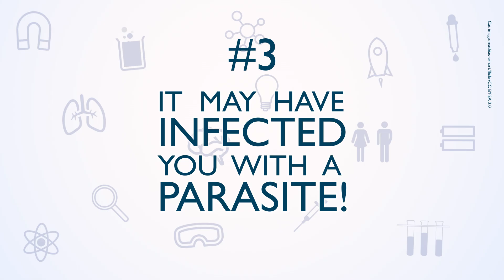YOUR CAT IS CONTROLLING YOU! | BRITLAB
Greg Foot heads to Battersea to get up close and personel with some cats to see how they have the ability to manipulate and control humans.

Footnotes:
1. Driscoll, Carlos A., et al. "The Near Eastern origin of cat domestication." Science 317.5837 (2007): 519-523.
2. Coppinger, Ray (2001). Dogs: a Startling New Understanding of Canine Origin, Behavior and Evolution.
3. Saito, Atsuko, and Kazutaka Shinozuka. "Vocal recognition of owners by domestic cats (Felis catus)." Animal cognition 16 (2013): 685-690.]
4. McComb, Karen, et al. "The cry embedded within the purr." Current Biology 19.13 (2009): R507-R508.
5. J. HAVLÍCEK and J. FLEGR "Decrease of psychomotor performance in subjects with latent ‘asymptomatic’ toxoplasmosis" Parasitology 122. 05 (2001), 515-520
6. Flegr, Jason "Increased risk of traffic accidents in subjects with latent toxoplasmosis: a retrospective case-control study" BMC Infectious Diseases (2002), 2:11
7. Flegr, Jaroslav. "Effects of Toxoplasma on human behavior." Schizophrenia bulletin 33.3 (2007): 757-760